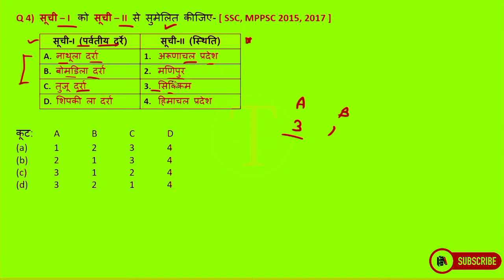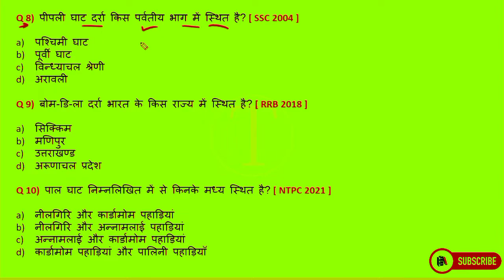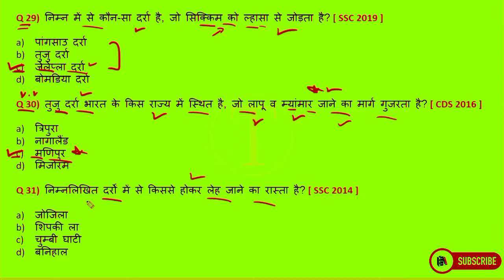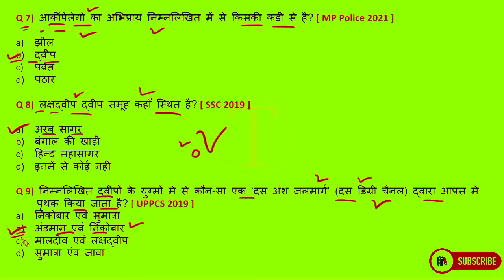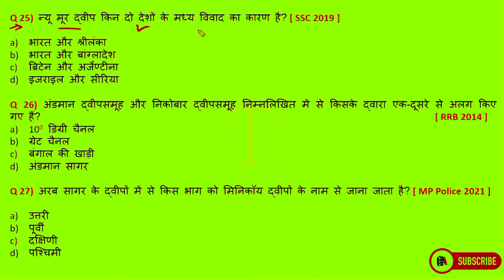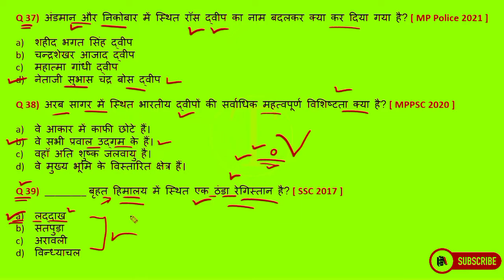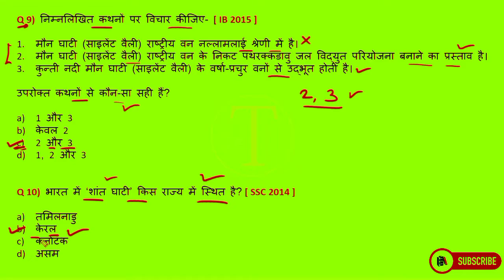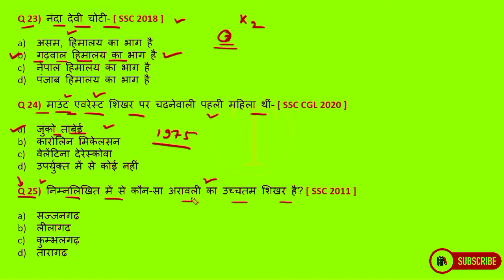भारत के दर्रे || भारत के मरूस्‍थल एवं द्वीप समूह || हिमालय के प्रमुख हिमनद, उच्‍च शिखर एवं घाटियाँ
भारत_के_मरूस्‍थल_एवं_द्वीप_समूह
हिमालय_के_प्रमुख_हिमनद_उच्‍च_शिखर_एवं_घाटियाँ

✅IAS, IPS, PCS, SSC, Railway, Police, Bank, SI, UPSSSC, NDA, CDS, Defence, NET, NEET, TET, CCC

✅Complete Uttar Pradesh Special GK Series for UPSSSC and UPPSC and all other state level and one day exam  || UPSSSC, UPPCS, Lower subordinate, UP Police, Complete Uttar Pradesh Special GK Series , UP Gk उत्तर प्रदेश की सभी परीक्षओं के लिए अतिमहत्वपूर्ण || Uttar Pradesh GK || भारत के दर्रे || भारत के मरूस्‍थल एवं द्वीप समूह || हिमालय के प्रमुख हिमनद, उच्‍च शिखर एवं घाटियाँ || UP GK || Complete UP GK Study 2020 || UP state GK in PDF MCQs || up gk for pcs

✅Study 2020 provides latest and Best Daily Current Affairs 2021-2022 for UPSC, IAS/PCS, Banking, IBPS, SSC, Railway, UPPSC & all Govt Exam .

✅Garnal knowledge Series For : SSC CGL, SSC 10 +2, SSC CPO, MTS, UPSC, SI, NTPC, Bank, RRB, MPPSC, Constable, Patwari & All Govt Exam | GK for SSC & UPSC Exams | SSC CGL Tier-1 GK Short Tricks | SSC CGL GK | SSC GK | GS for IBPS PO / SBI / LIC / SSC / other competitive exams | LOGICAL GK | SSC GK | Bank GK | Railway GK | RRB | CPO

✅Topics Covered : हेल्लो दोस्तों इस video में हमने Uttar Pradesh GK || भारत के दर्रे || भारत के मरूस्‍थल एवं द्वीप समूह || हिमालय के प्रमुख हिमनद, उच्‍च शिखर एवं घाटियाँ को अच्छे से Cover किया, जो की बहुत ही important है